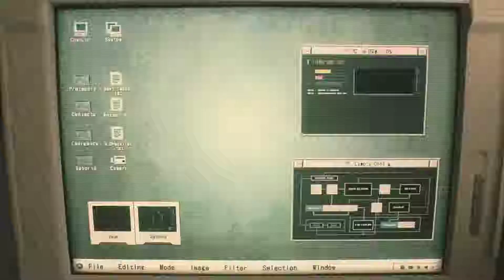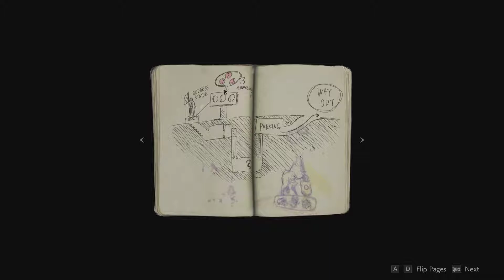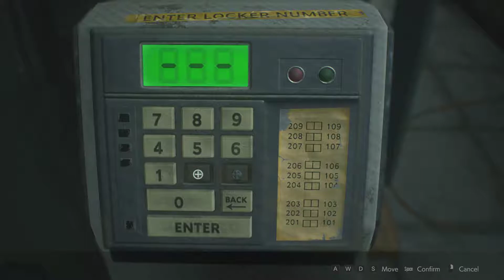Resident Evil 2 biohazard Re2 1 shot Demo